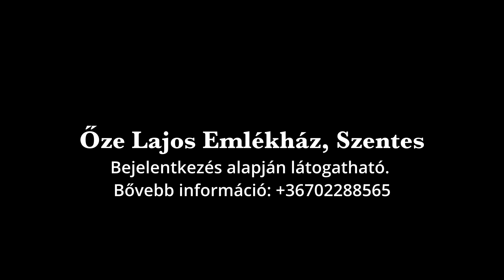Megnyílt az Őze Lajos Emlékház, Szentesen